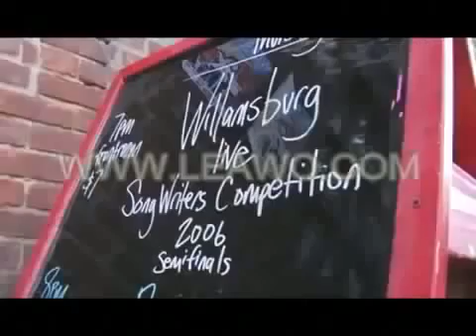The songwriting competition that lead to Lana Del Rey's 1st record deal in 2006 with 5 points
The songwriting competition that lead to Lana Del Rey's 1st record deal in 2006

The songwriting competition that lead to Lana Del Rey 1st record in 2006 with indie label 5 points as Lizzy Grant was the Williamsburg Live Songwriter's Competition in Brooklyn NY.